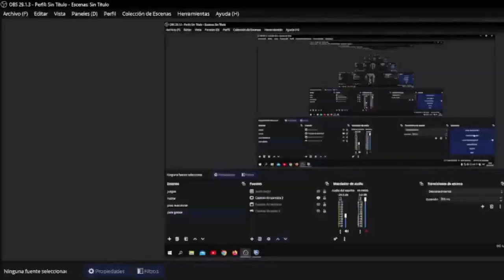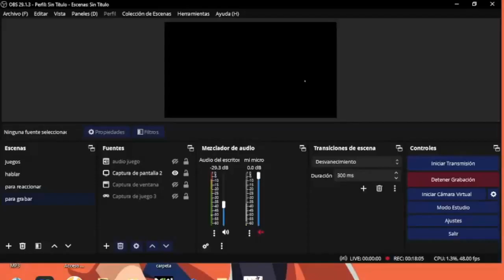naruto x bnha capitulo 23 fin del primer mandato